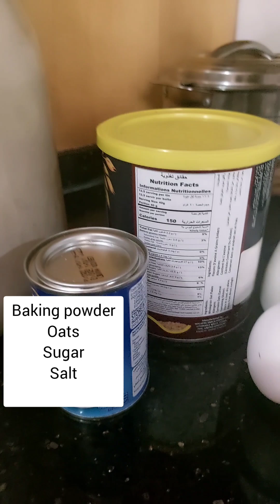how to make pancake | nutella | breakfast | viral | subscribe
This pancake is very tasty and nice to meet. You have to just mix flour and oats and butter and sugar, salt and little milk and one egg.
Blend it all together in the machine.
Put it all together in the PAN and then it is ready-to-eat.